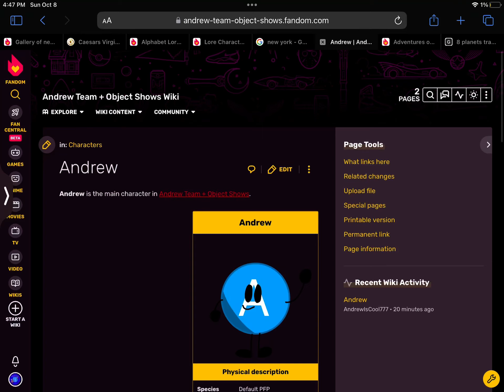New wiki! (DESC FOR WIKI)